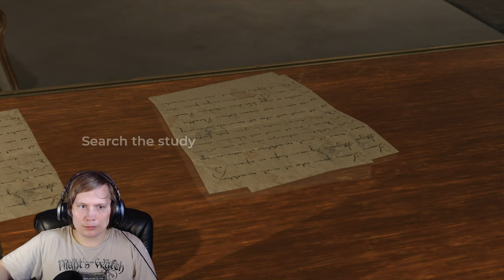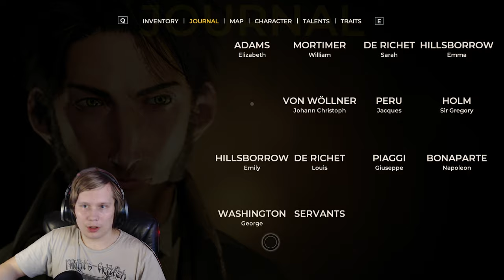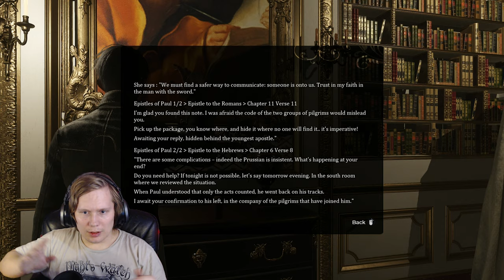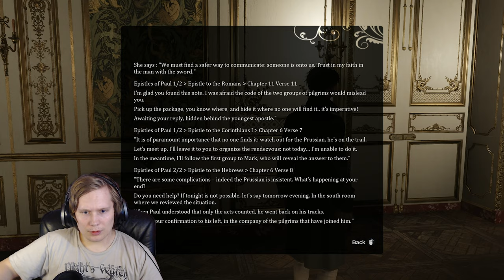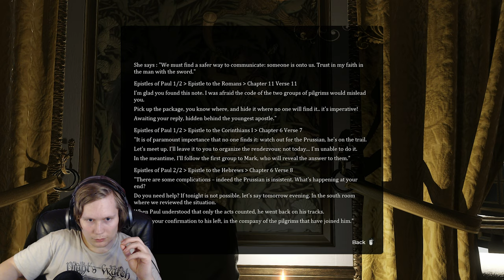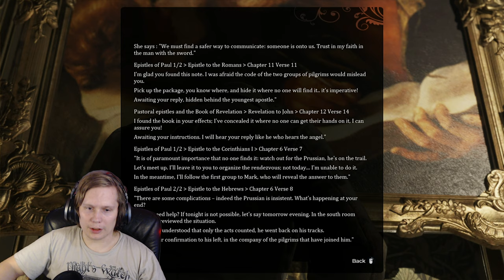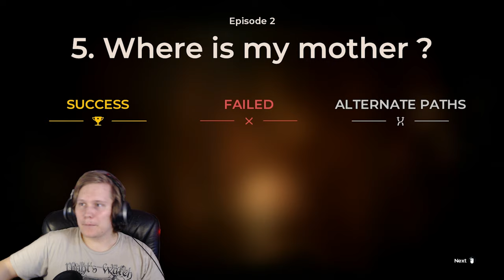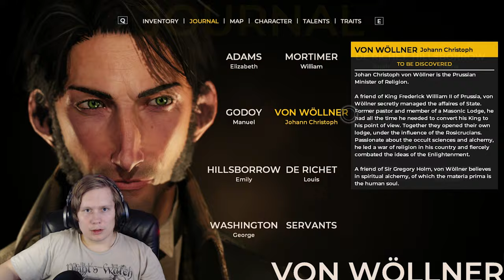The Council [Episode 2 - Hide And Seek] Full Playthrough (4K)